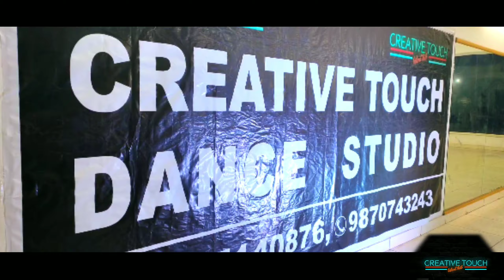NAAGIN | Choreography by Madhav Maddy| Dance Cover | Bollywood Choreography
Naagin is the perfect song for major Party season either in Function, Marriage Dance Performance etc.

Originally -
Singers - Aastha Gill and Akasa
Composer and Lyrics - Vayu

Choreography by - Madhav Choudhary Maddy
Dance By - Madhav Maddy and Rashi

" Creative Touch Dance Studio New Delhi "